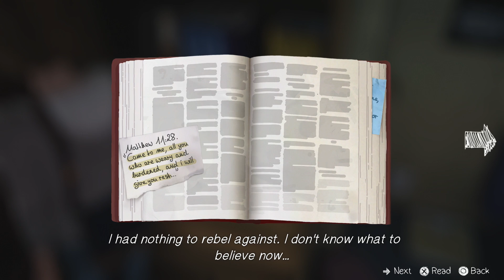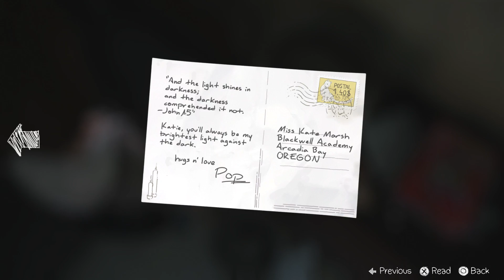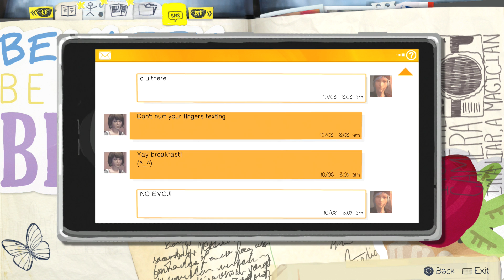ShePlayed Life Is Strange #6 (Episode 2, Part 2) - PS4 Gameplay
Life is Strange PS4 1080p Gameplay LetsPlay!
Today's video is all about Thea's strengths as a player--namely roaming around a game and making very humorous comments while she's being super nosy with her questions. So that's the Max she creates in today's gameplay--a character who keeps putting off breakfast with her friend because she's determined to speak to EVERYONE and be AS NOSY as she can posssibly be. The outcomes from these questions are amusing--and even more so when you have the capability to reverse time and try more than one chance at being nosy...